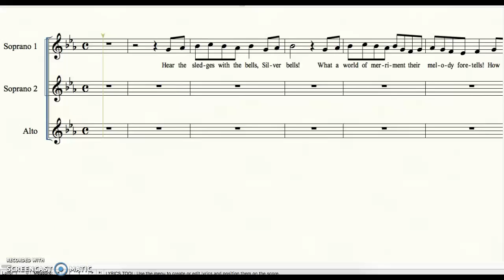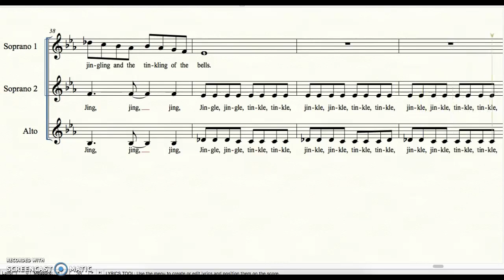The Bells Soprano 1